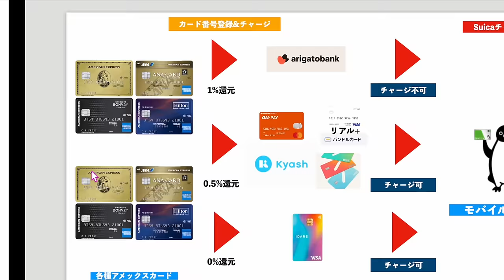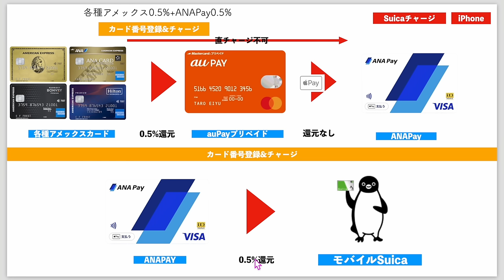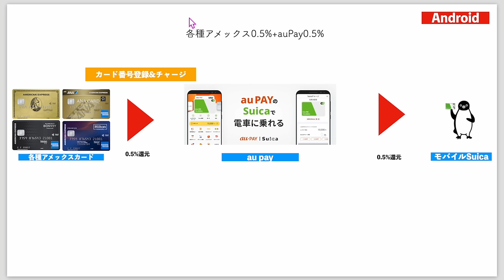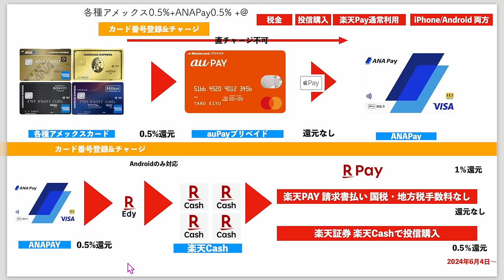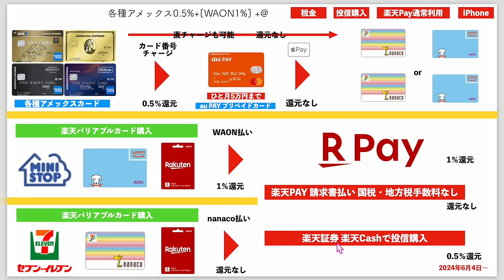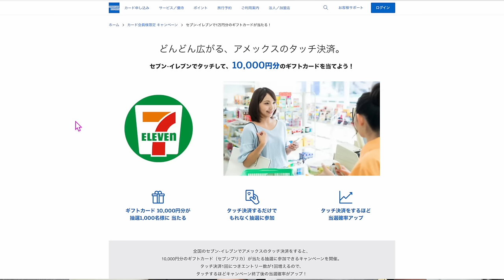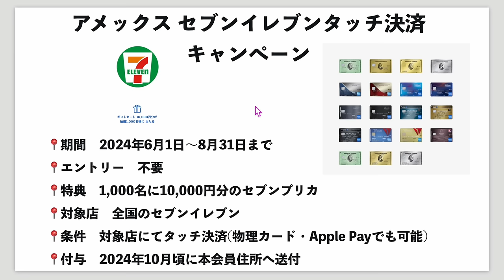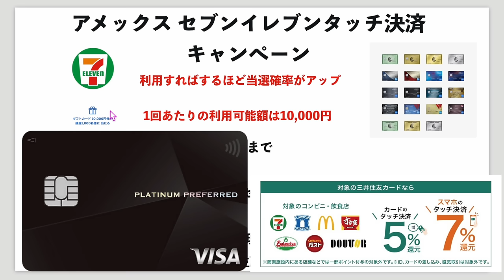今度は何にチャージすれば良い??アメック○→バンドルカードポイント付与満額終了へ…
動画見てからがオススメです📱

📍ポイント付与について

番号　00098010